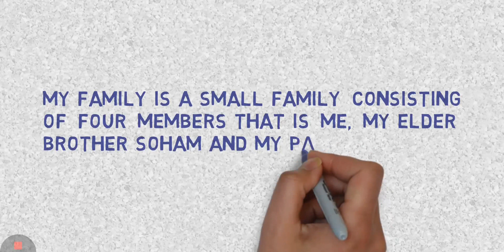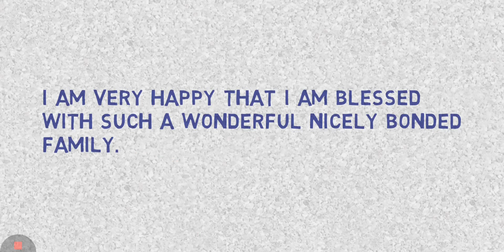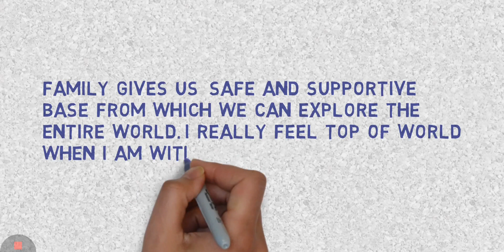Essay on My family,few lines on my family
This video is made for kids to help them write few lines on topic ' My family' or to write essay.